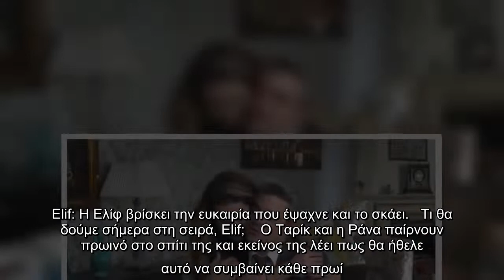Elif: Η Ελίφ βρίσκει την ευκαιρία που έψαχνε και το σκάει...